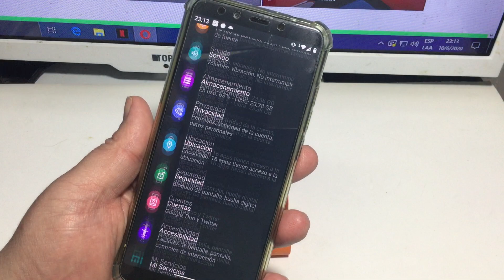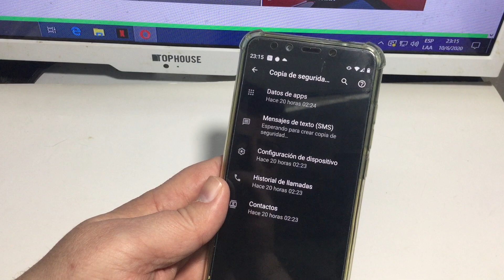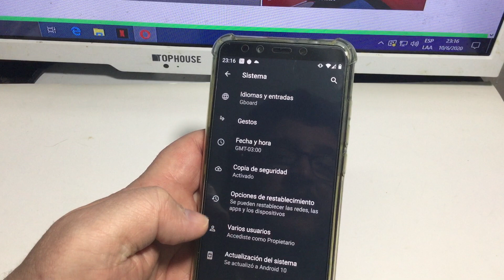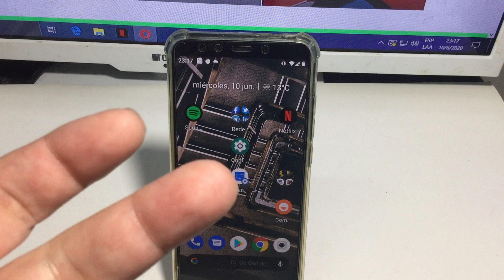Hacer copia de seguridad en Android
Un importante aspecto que puede salvarte de muchos problemas .